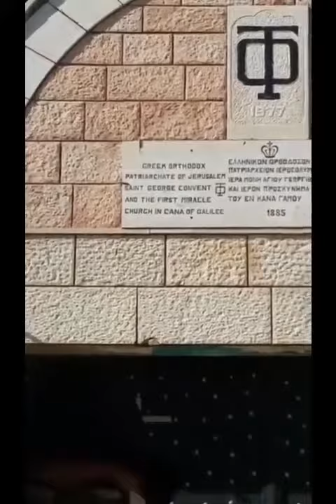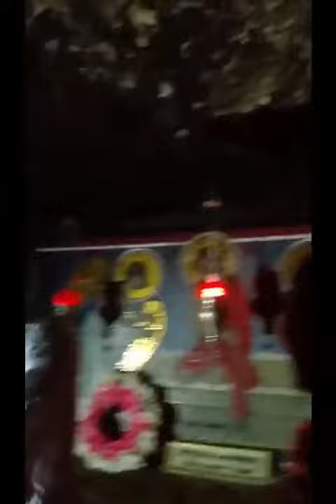Mount Calvary Jerusalem Israel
THIS VIDEO IS SUBJECT TO COPYRIGHT OF RAFIQ RICHARD PRODUCTIONS, PLEASE DO NOT UPLOAD OUR ANY CONTENT ON YOUR YOUTUBE CHANNEL WITHOUT OUR PERMISSION, THANKS,
THIS VIDEO WAS MADE IN HOLY LAND ISRAEL,
HOLY LAND  TOUR
HOLY LAND
VIDEO : RAFIQ RICHARD